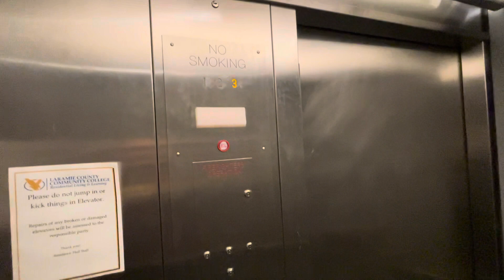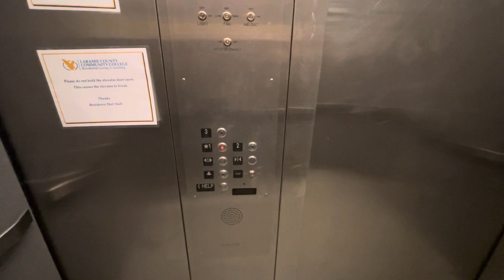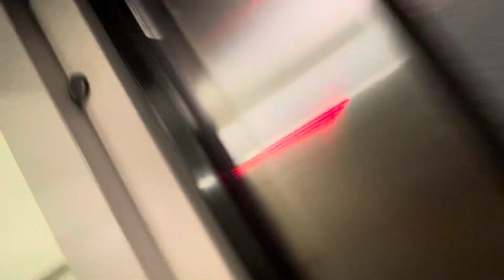FINAL RIDE: 1989 Montgomery HH/MX Hydraulic Elevator | Foundation Hall, LCCC | Cheyenne, WY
Manufacturer - Montgomery Elevator Company
Model- HH/MX
Power - Hydraulic
Door Type - Side Opening Single Speed
Speed - 125 FPM (0.625 m/s)
Buttons - Innovation Bruiser
Year Modernized - 2010s (fixtures replaced, controller still original)